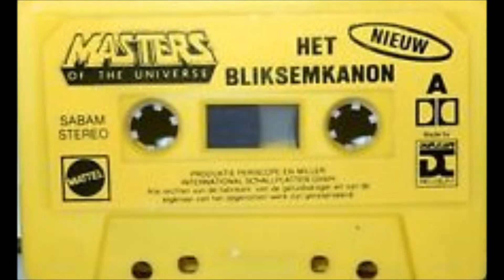het bliksemkanon "masters of the universe" cassette